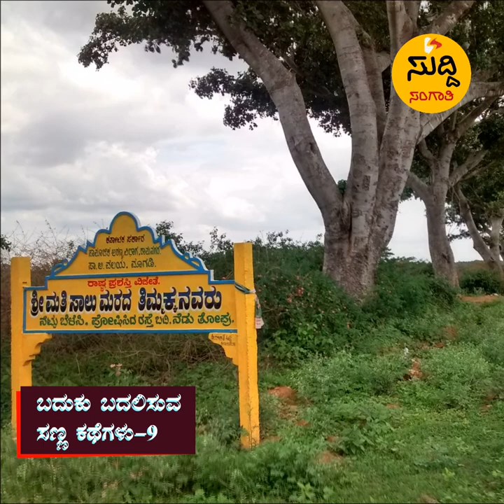ತಿಮ್ಮಕ್ಕ ಮರಗಳನ್ನು ಬೆಳೆಸಲು ನಿಜವಾದ ಕಾರಣವೇನು...? ಬದುಕು ಬದಲಿಸುವ ಕಥೆಗಳು ...